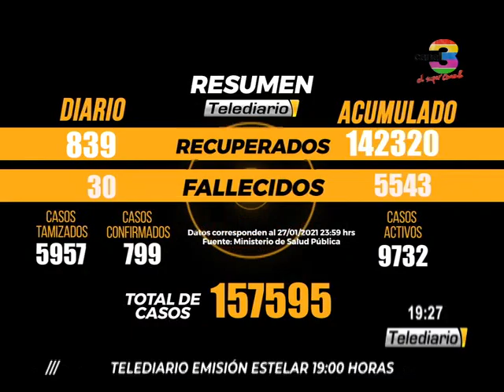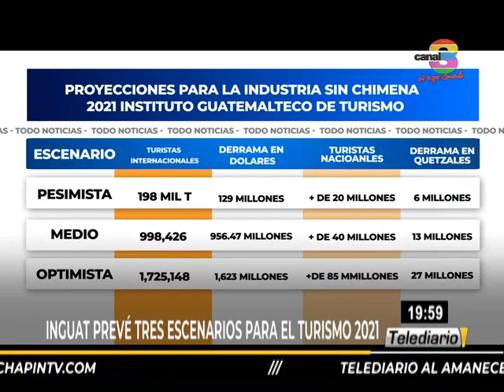Telediario Estelar: Programa del 28 de Enero de 2021